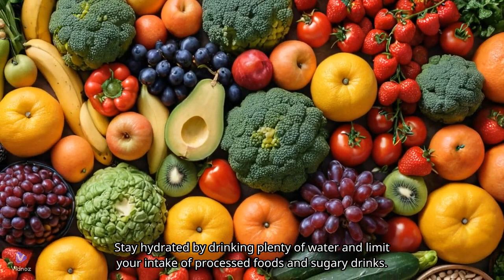Secrets to a Long and Healthy Life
Discover the secrets to a long and healthy life in this video. Learn about aging gracefully and living your best life!
Do these easy and feasible things to live a longer life.